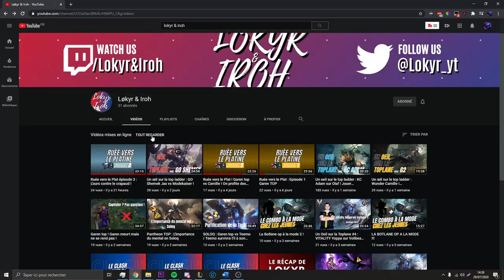10 CONSEILS POUR MONTER EN SOLOQ LEAGUE OF LEGENDS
Voici 10 conseils pour monter en soloQ sur League of Legends ! Que vous soyez iron, gold ou diamant ces astuces s'adressent à tout le monde et vous montrent comment monter en soloQ !

Si cette vidéo vous a aidée, soutenez-moi en retour en vous abonnant et en mettant un like pour me faire savoir que vous aimez ce contenu ! Si vous avez des questions par rapport à ces astuces ou d'autres pour s'améliorer je réponds à tout :)

► Qui suis-je ?

Je suis un OTP Jax avec plus de 1.8m de points de maîtrise. Ayant atteint le Grandmaster, je me suis mis en tête de monter Challenger et d'atteindre le TOP 300 EUW avec Jax avant la fin de la saison et en parallèle partager mes connaissances à travers des guides, tutos, gameplay sur YT.